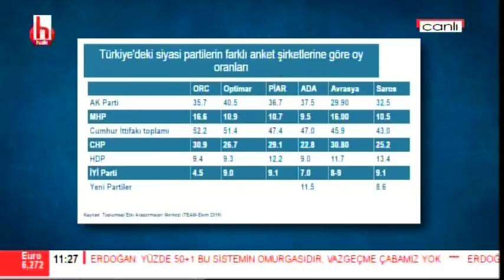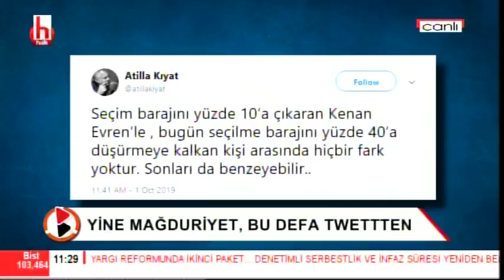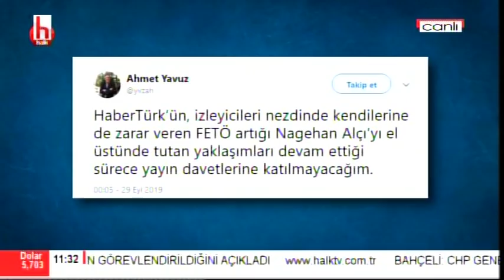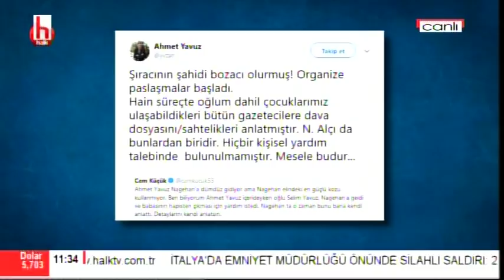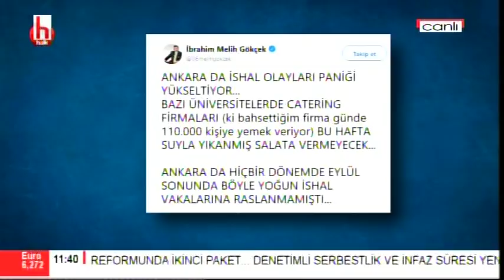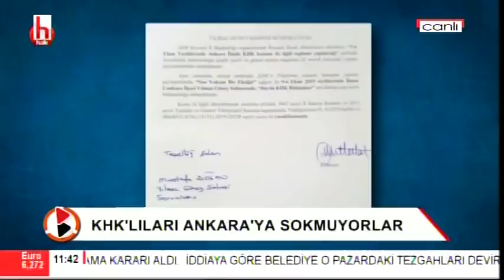Anketçilerden AKP'ye kötü haber / Bide Bunu İzle Hafta Sonu / 2. Bölüm- 5 Ekim